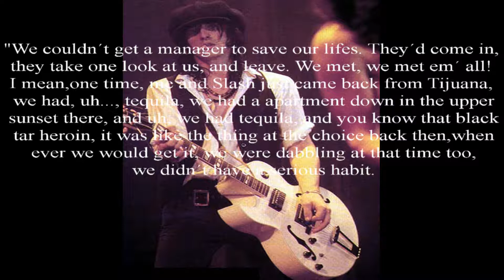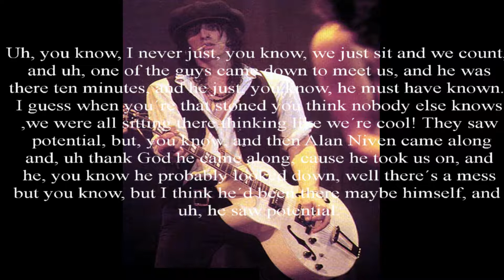Very Rare Izzy Stradlin interview Guns N´ Roses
Very rare interview from Izzy about songwriting, and getting a manager to Guns N´ Roses. As you know, Izzy was the "silent member" in Gun N´ Roses, he didn´t give many interviews when he was in Guns. But anyway, enjoy!